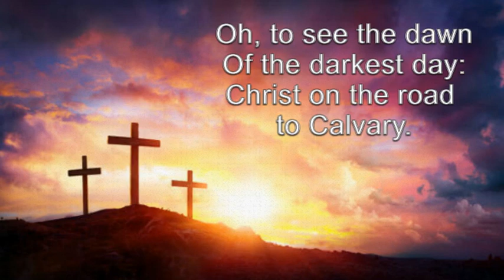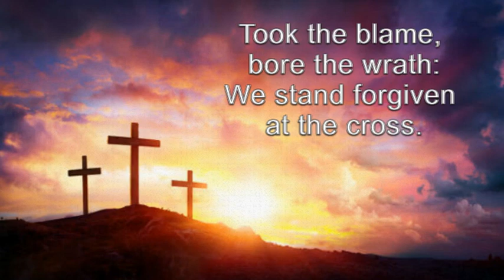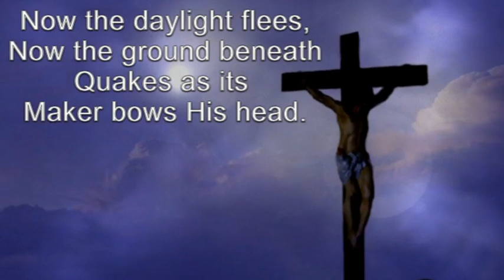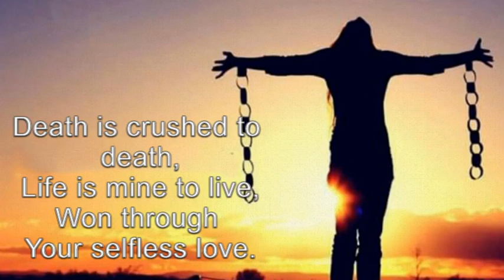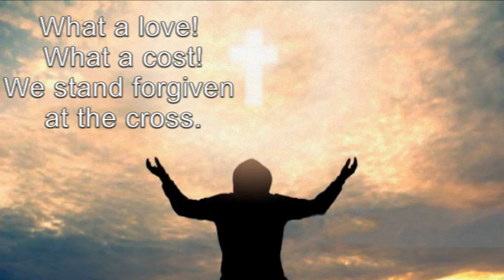O, To See The Dawn - Thursday Prayer & Reflection Day - Mrs Baugh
Copyright